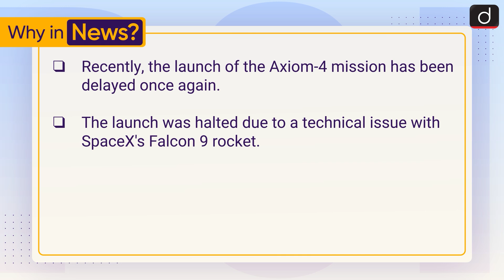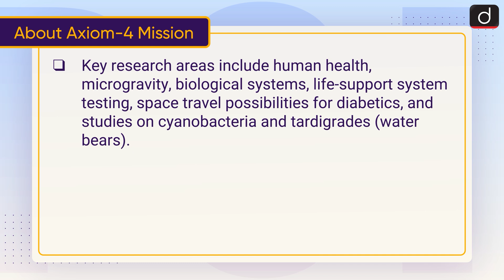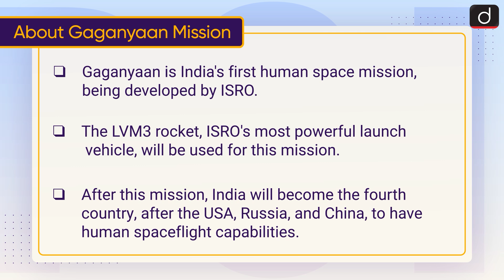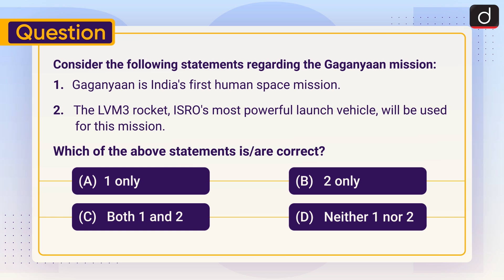Axiom-4 Mission | Gaganyaan Mission | To The Point | Drishti IAS English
Drishti IAS presents to you a daily programme, To The Point, - covering all relevant and important topics from UPSC and state PSC points of view. In this programme, one particular topic of current affairs will be discussed in a comprehensive and concise manner covering static and factual information along with conceptual ideas. This will make it easy for the aspirant to understand, retain and draw interlinkages. This programme will help not only in prelims but also in all Mains as well as in Essay papers.

This video covers the given topic, axiom 4 mission the following structure:
1) Why in News?
2) Axiom-4 Mission
3) Importance of Axiom-4 Mission for India
4) Gaganyaan Mission
5) Practice Question
Subject:  GS-3: Science and Technology